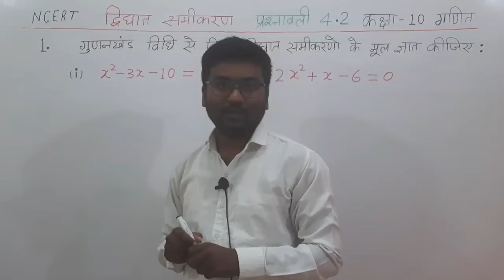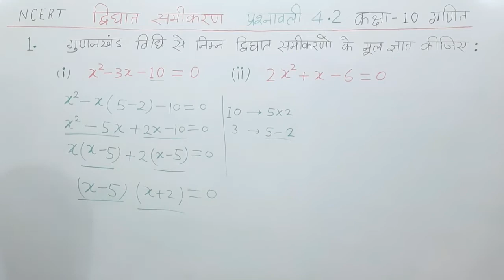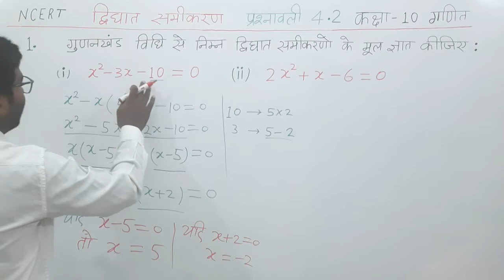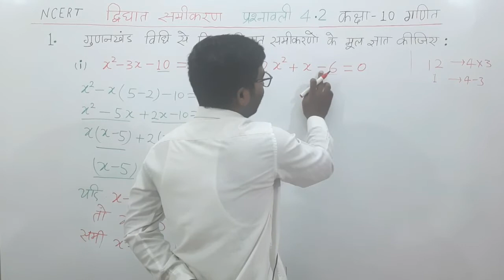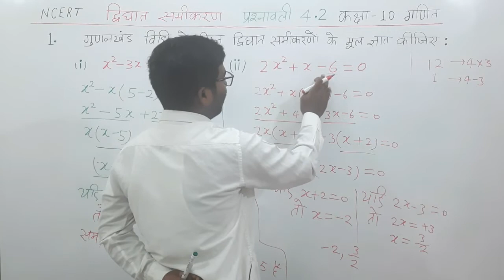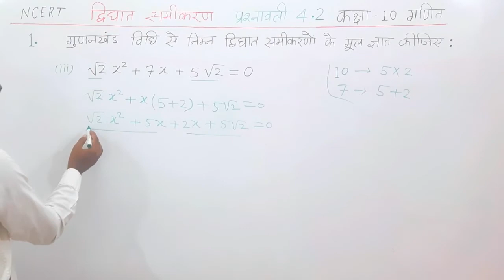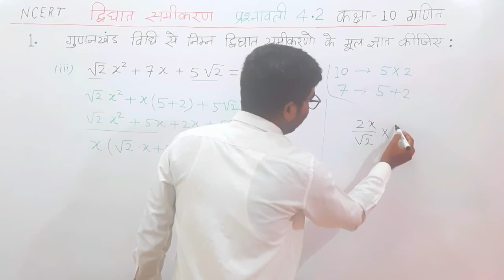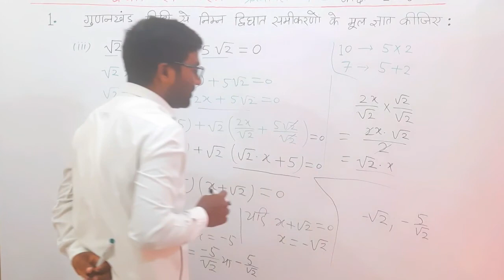class 10 maths exercise 4.2 in hindi question 1 ka 3 | math class 10 chapter 4.2 in hindi question 1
class 10 maths chapter 4 exercise 4.2 in hindi question 1 ka 3
math class 10 chapter 4.2 in hindi question 1
dwighat samikaran class 10 4.2
dighat samikaran class 10 ncert
dighat samikaran class 10th 4.2
dighat samikaran class 10 ncert 4.2
dighat samikaran class 10 4.2
10th class maths chapter 4 exercise 4.2 in hindi
class 10th maths 4.2 in hindi
class 10 maths chapter 4.2 question 1 ka 3
class 10 maths 4.2 question 1 ka 3
class 10 maths ch 4 ex 4.2 q2 iii
class 10th math 8.2 q1 ka 3

class 10th math 8.2 q1 ka 2
class 10th math 8.2 q1 ka 1
q 1 i class 10
class 10 maths ch 8 ex 8.2 q1 ii
class 10 maths ch 8 ex 8.2 q1 iii
q1 8.2 class 10
exercise 8.2 class 10th question number 1
8.2 class 10th question number 1